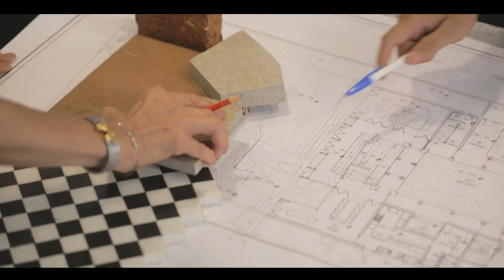Introduction Film - Ahilia Homes by Tarun Tahiliani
Client - Ahilia Homes by Tarun Tahiliani
Produced by Lifeworks Studios in association with Coddiwompler Studios.

Tarun Tahiliani is a noted Indian fashion designer. He is best known for his ability to infuse Indian craftsmanship and textile heritage with European tailored silhouette. Over the years, he also became known for his bridalwear.

Of late, Tarun has taken on several projects in interior design under Ahilia Homes. He has designed interiors for hotels (such as The Sofala, Goa), restaurants (the Aish at the Park, Hyderabad) & multiple resorts and homes.